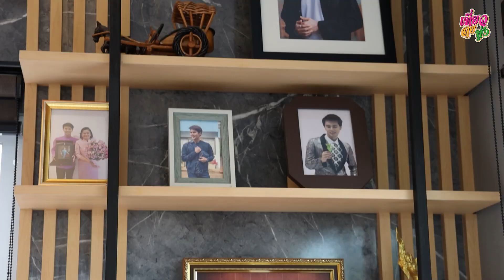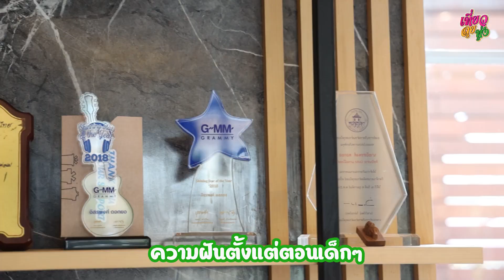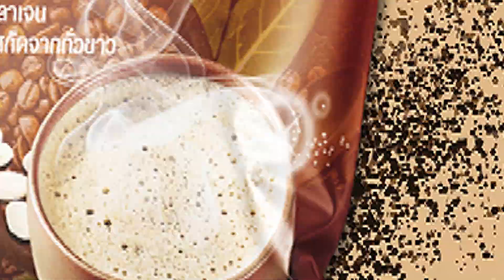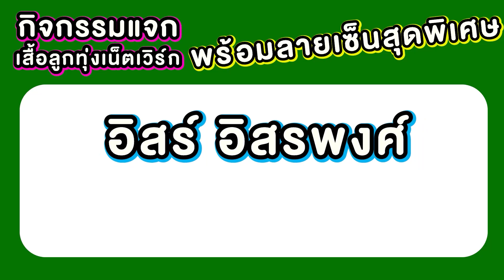เที่ยว ลุย ทุ่ง | EP.5 อิสร์ อิสรพงศ์ บุกบ้านหนุ่มหล่อ เข้าค้นถึงห้องนอน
แม่ๆจ๋า วันนี้ดีเจนางฟ้าจะพาบุกถึงบ้านนักร้องหนุ่มเสียงดี อิสร์ อิสรพงศ์ พาดูทุกมุมในบ้านแบบหมดทั้งบ้าน พร้อมพูดคุยเรื่องส่วนตัว ผลงานเพลงต่างๆให้ได้อัพเดทกันตลอดๆ